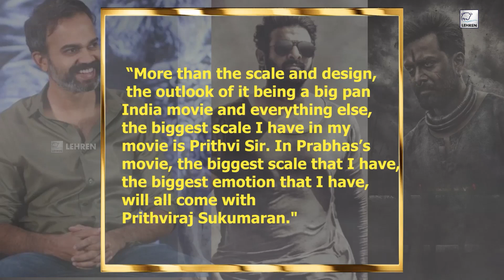Prashanth Neel Reveals Insights Of "Salaar", Says, "It's Pure Drama"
Prashanth Neel revealed the drama factor of the movie "Salaar" in an interview with SS Rajamouli, also talked about the cliffhanger.